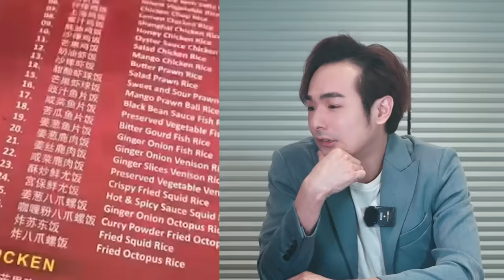馬來西亞食物超難吃！中國網紅嗆：飲料有狐臭味！台灣人拍手叫好⋯菲律賓把「旺旺」列入中國產品，小粉紅氣哭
近期越來越多小粉紅、中國網紅集體到馬來西亞拍片，指出大馬食物非常難吃，飲料也很難喝，諷刺馬來西亞樣樣不如中國好，為何會有這種亂象呢？而菲律賓超市，把旺中集團的旺旺仙貝食品，歸類在中共國產品類別，並標上了五星旗，而台灣品牌的食品全被歸類在TAIWAN，與中國是分開的...